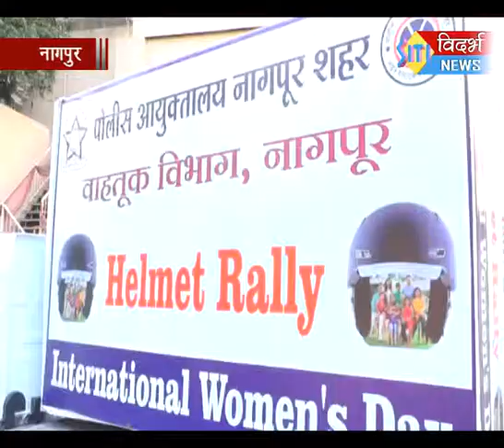HELMET RALLY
SITI VIDARBHA NEWS, NAGPUR